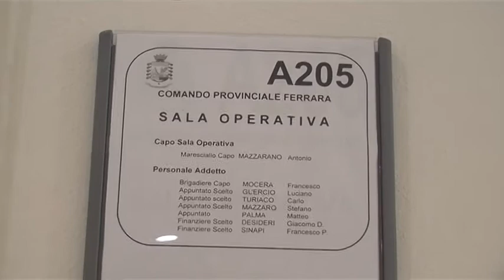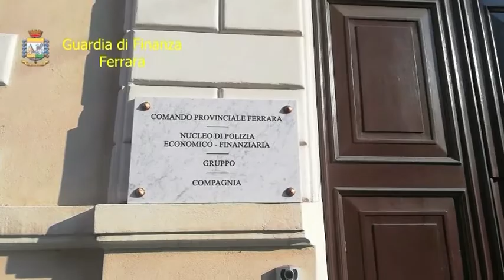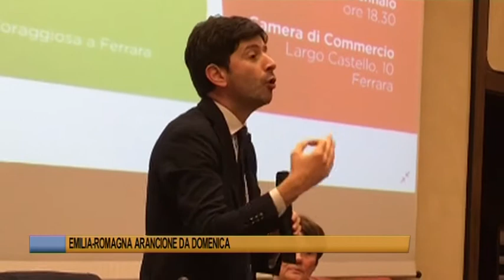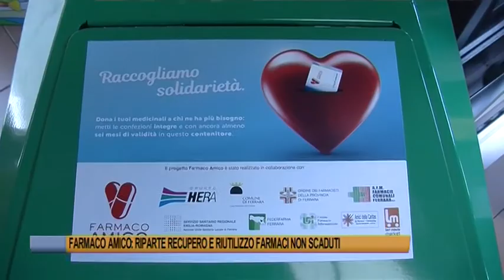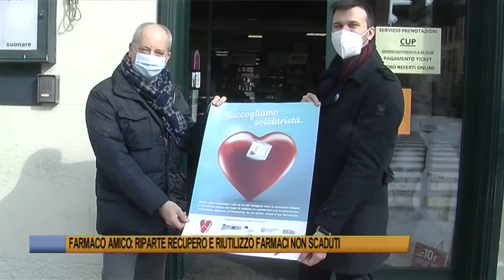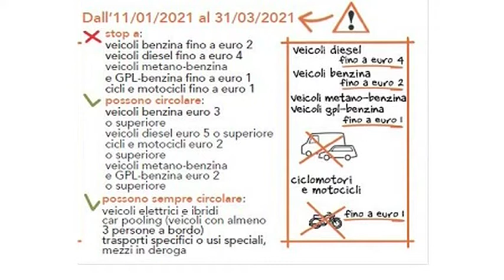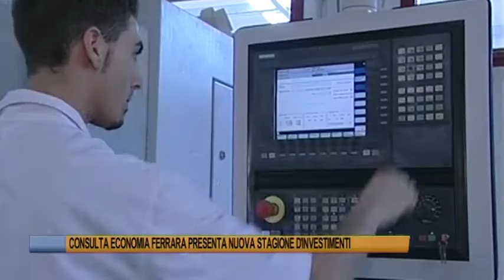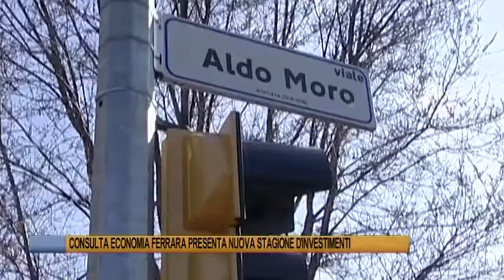Telegiornale di Ferrara del 20 febbraio 2021 edizione delle 13,30